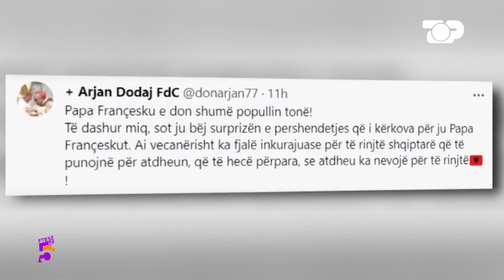Ftesë në 5, Mesazhi i Papa Francesku për të rinjtë, Arbëri: Mos gjykoni ata që largohen, Pjesa 2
Gazetar: Marsida Pllaha
Tema:  Papa Françesku mesazh për të rinjtë shqiptarë, ”punni për atdheun që të përparojë”.
Te ftuar: Xhimi Lazri, Arbër Çepani, Lajla Përnaska, Sara Gjordeni, Leonard Berberi, Erbi Ago